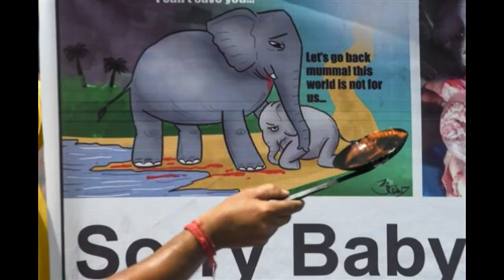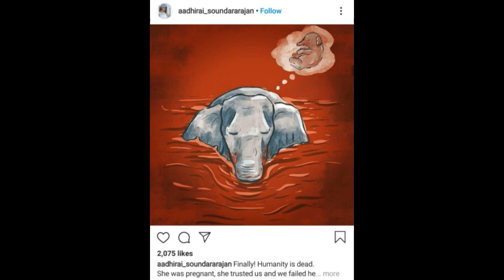Pregnant Elephant and Pineapple sad story India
Pregnant Elephant Ate Pineapple Stuffed With Crackers In Kerala. She Died Standing In River